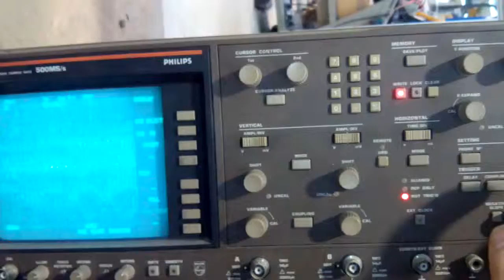Philips PM3323 noise input